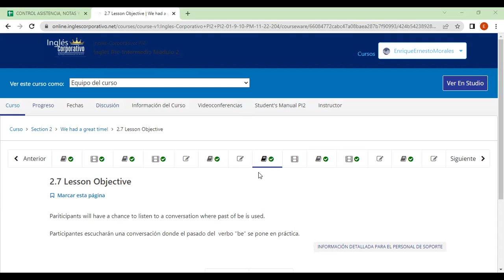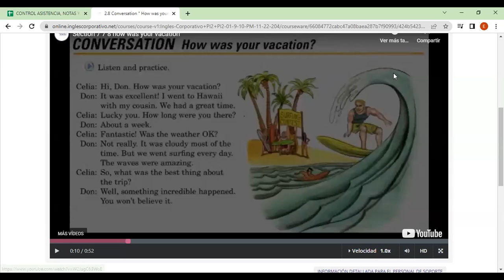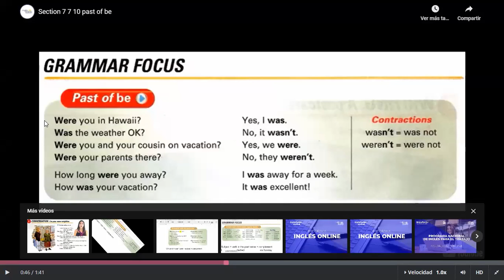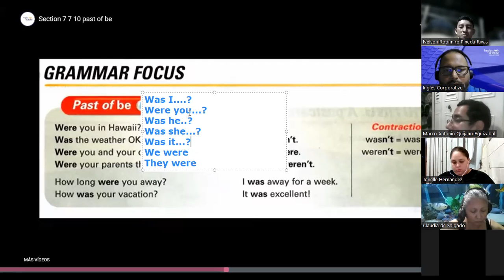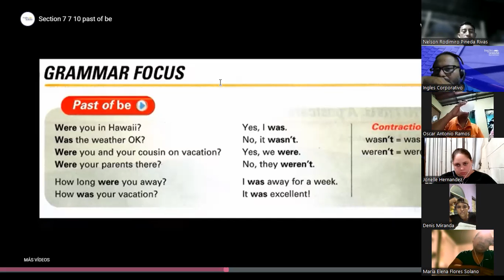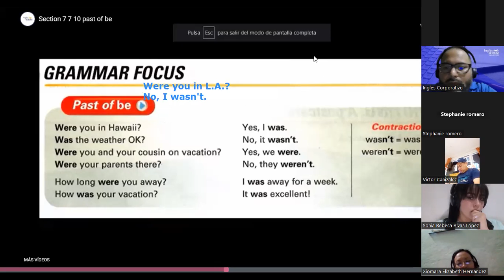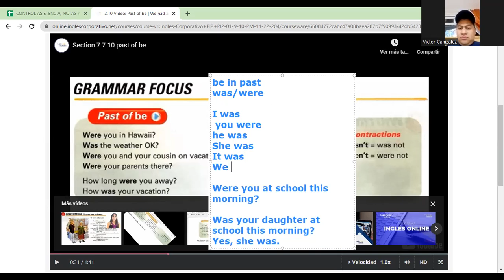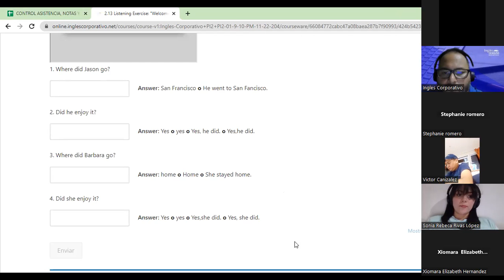Inglés Corporativo-FECHA-17-11-2022 TEMA: The verb TO BE in past.